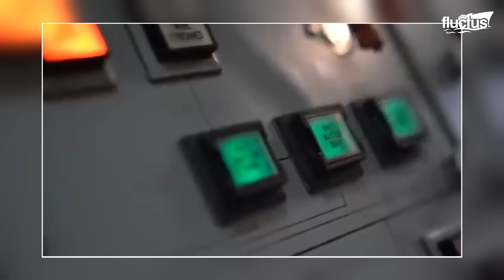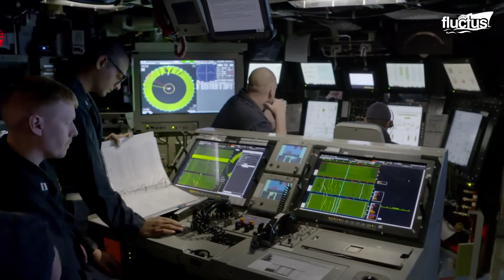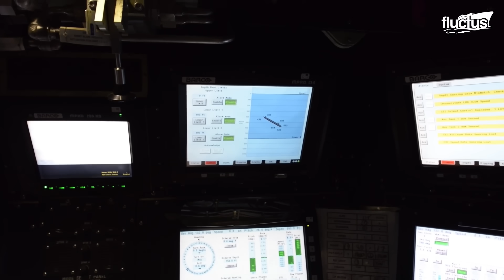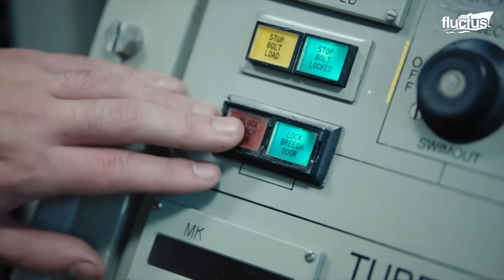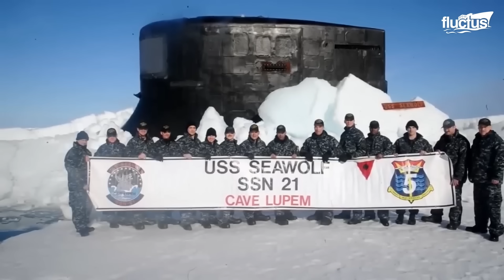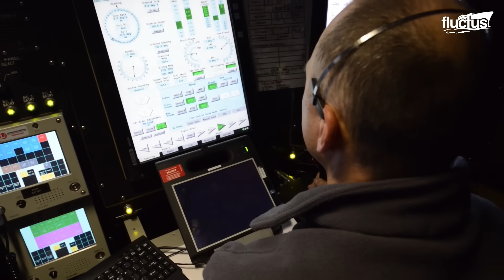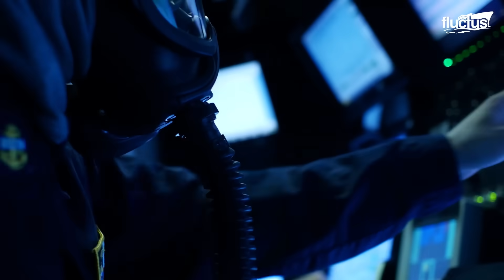Inside US Largest Nuclear Submarine Patrolling the Sea at High Speed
Welcome back to the Fluctus Channel, as we how submariners live, work, and endure months beneath the ocean. From commissioning ceremonies to daily routines inside these billion-dollar vessels